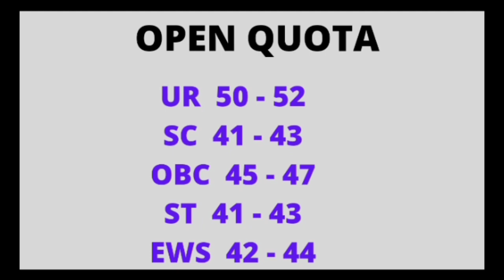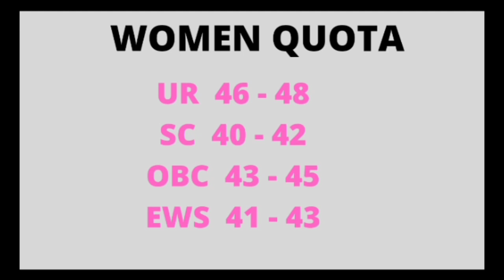Uttarakhand BSC Nursing 2022|Expected Cutoff for Govt College| Safe Score|Councelling|Latest update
nursing college in uttarakhand,
uttarakhand bsc nursing form 2022,bsc